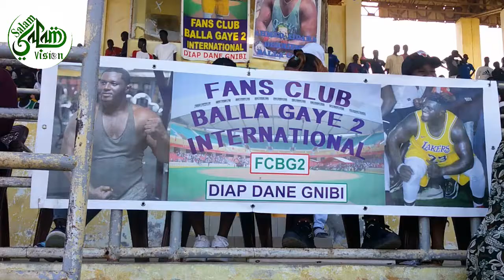Open Presse du lion de Guédiawaye Balla Gaye 2, réactions de la populations.